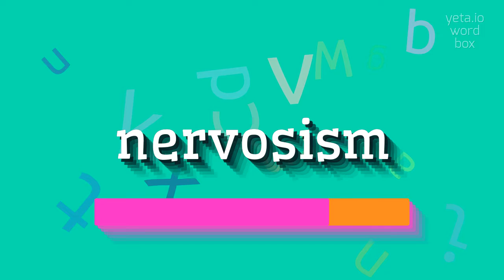How to say "nervosism"! (High Quality Voices)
Watch in this video how to say and pronounce "nervosism"!